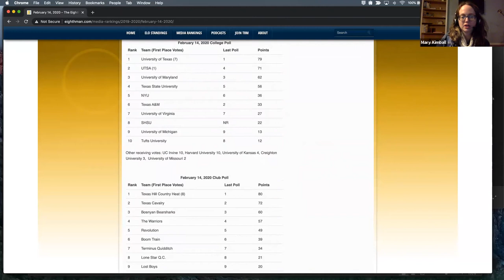USQ+ Program: World Cup IV Q&A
This is a recording of a program USQ hosted on November 13, 2020, in honor of the 10th anniversary of World Cup IV. World Cup IV was held November 13-14, 2010 and featured nearly 50 teams and 10,000 spectators.

Panelists:
-Alex Benepe (Co-Founder of the sport, Former USQ Commissioner, current IQA board member)
-Alicia Radford (Former USQ COO, USQ Board Member)
-Kedzie Teller (Boston University, QC Boston, US National Team, Lone Star QC, MLQ Outlaws, Athlete Ally Ambassador)
-Allison Gillette (US National Team, Emerson College, former volunteer for events)
-Dan Hanson (Emerson College, Lost Boys, former USQ board member, referee)
-Devin Devoue (Chestnut Hill)
-Max Kaplan (Chestnut Hill, Former USQ Board Member, one of the organizers of World Cup IV)
-Victor Tumabing (NYU Quidditch)
-Brittany Holzherr (NYU Quidditch)
-Becca DuPont (Texas A&M Quidditch, Lonestar Quidditch, US National Team)
-Phil Gordon (Middlebury Quidditch)